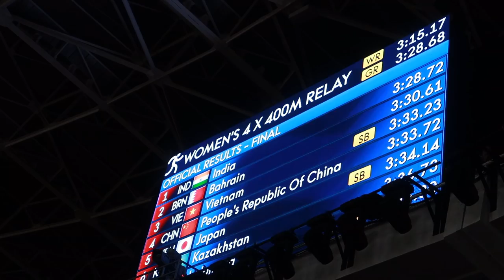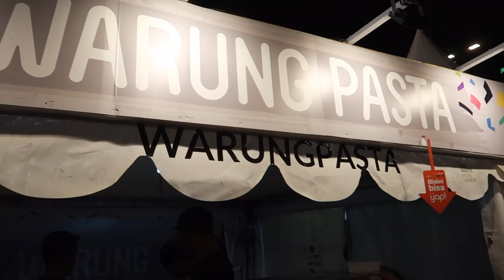ASIAN GAMES CAULDRON TOUR | 🇮🇩 Day 18 (Part 2) Asian Games 2018 Vlog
The last chance I'd be able to watch athletics and see GBK Stadium without the setup for the ceremonies. I also toured around the Asian Games 2018 cauldron and was awed by its hugeness and design. This is definitely a work of art.
The story of my games volunteering in Asian Games 2018 as NOC Assistant (National Olympic Committee) under International Relations and Protocol Department.

Vlogging in Asian Games is challenging as volunteers are not allowed to vlog while on duty, let alone with a protocol role. This is the 21st episode in a series of 20+ vlogs. Salam Sukses!

Subcount: 4,799